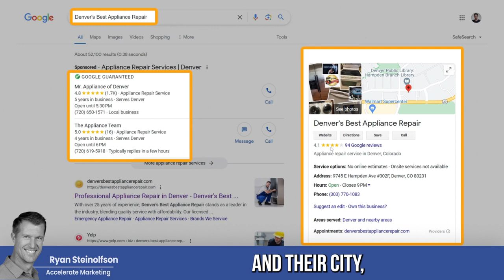Branded Results: How to Optimize Your Site and Business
Buying your branded results and name on Google ads is a very important tool. If you don't, it's more likely for your competitors to show up under your business name!

0:00 Introduction